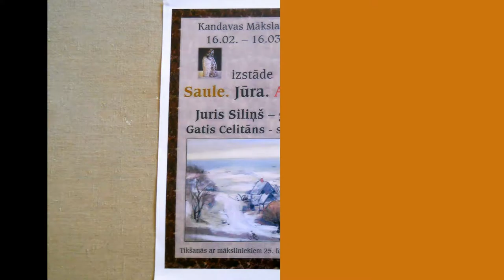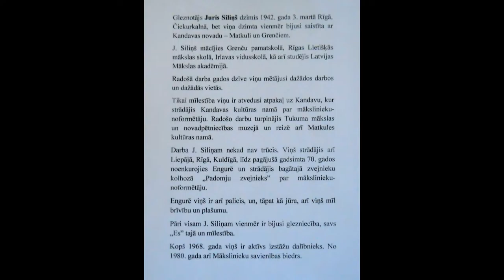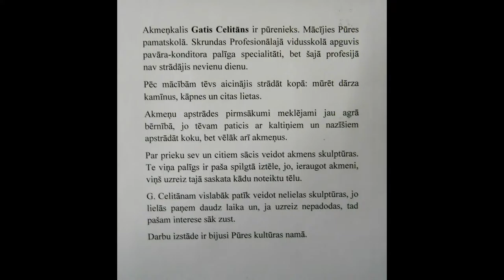Reality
Sound accompany in the video used mp3 track "Monday" by Ludovico Einaudi.